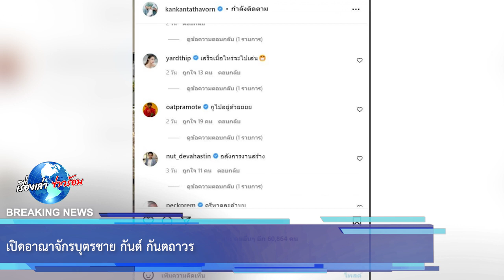เปิดอาณาจักรบุตรชาย กันต์ กันตถาวร